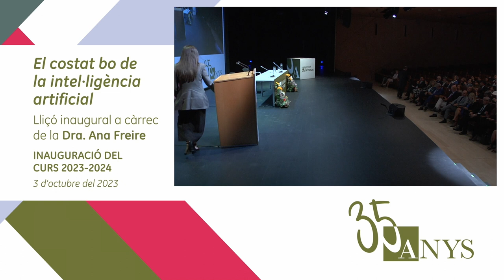Lliçó inaugural del curs 2023-2024 a càrrec d'Ana Freire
La doctora en Informàtica Ana Freire, experta en intel·ligència artificial, recuperació d’informació i anàlisi de mitjans socials, pronuncia la lliçó inaugural del curs acadèmic 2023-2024, titulada 'El costat bo de la intel·ligència artificial'. L'acte va tenir lloc el 3 d'octubre de 2023 al Centre de Congressos d'Andorra la Vella.